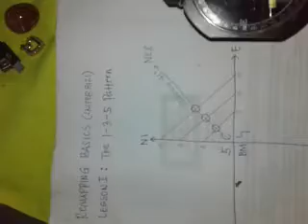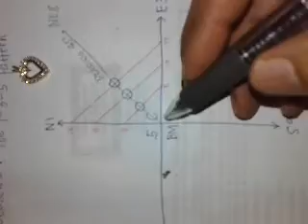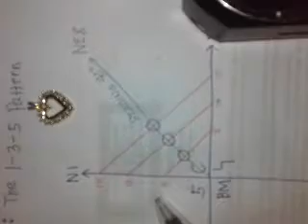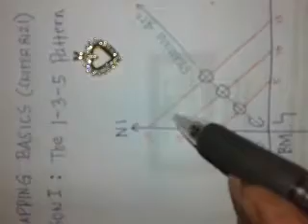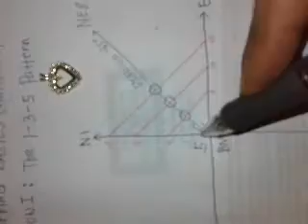COMPASS BASIC 135 PATTERN (KRIS SNIPER)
Reposted video for newbies to ponder. Godspeed!💟💟💟